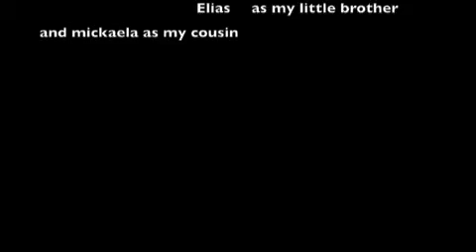screaming people (very funny)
lol XD plus post a comment if you love to choose #1 or #2